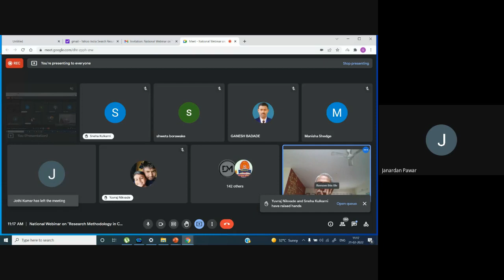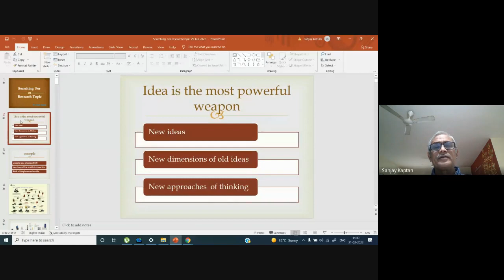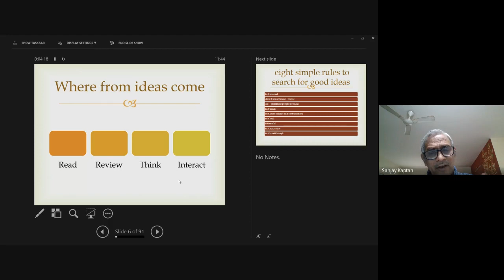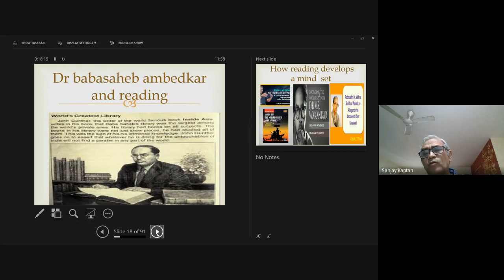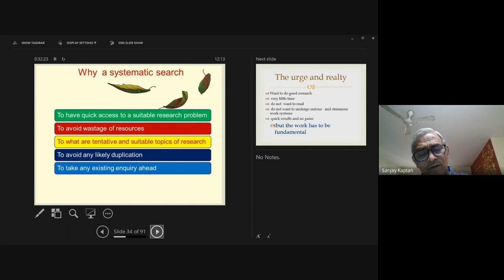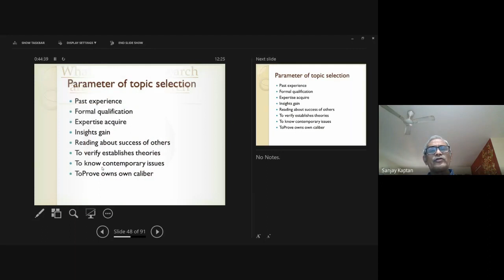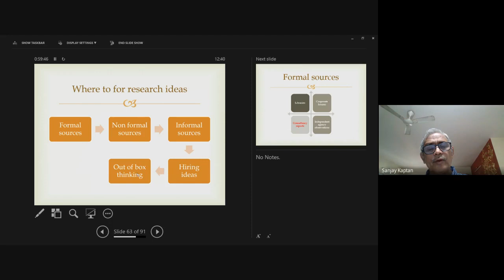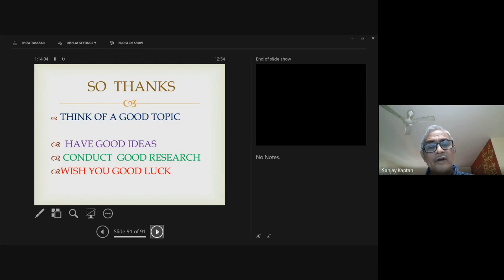Selection of Research Topic